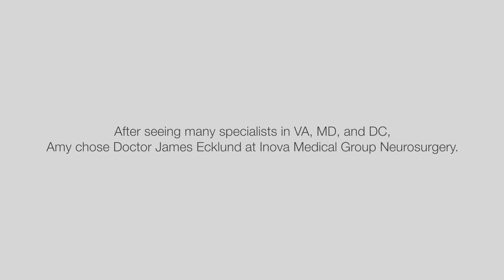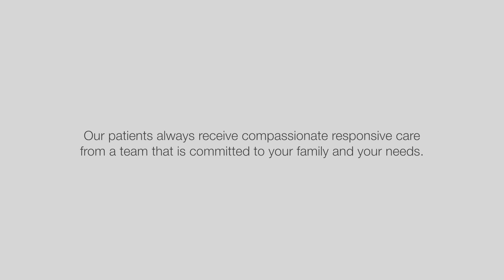Patient Story: Amy Thanks Dr. James Ecklund for Compassionate Care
Amy shares her story about being cared and treated for a rare tumor, ganglioneuroma, by Dr. James Ecklund, Inova Medical Group Neurosurgery. She thanks Dr. Ecklund and the Inova Medical Group Neurosurgery caregivers and staff for treating her with compassion and skill.